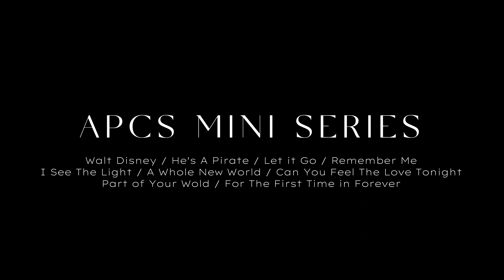APCS MINI SERIES - DISNEY MEDLEY PERFORMED BY MICHAELA SUTEJO, CHIKITA AMANDA & APCS ORCHESTRA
OVERTURE - DISNEY MEDLEY
Overture/Song Arrangement by Chikita Amanda
- Walt Disney (Intro Theme)
Composed by: Ned Washington and Leigh Hairline
- He's A Pirate
 Composed by: Klaus Badelt and Hans Zimmer
- Let It Go
Composed by: Kristen Anderson-Lopez and Robert Lopez
- Remember Me
- I See The Light
Composed by:  Alan Menken and Glenn Slater
Composed by:  Alan Menken
Composed by:  Elton John
- For The First Time in Forever

Performed by Michaela Sutejo at APCS MINI SERIES - From the Renowned Movies Soundtrack, 5 November 2022.

Music Director & Conductor: Chikita Amanda
Concertmaster: RM Condro Kasmoyo
Violin 1: RM Condro Kasmoyo & Mario Lasar
Violin 2: Yohanes Handoko Purnomo & Helmi Hardico
Viola: Yacobus Widodo Sakti
Cello: Dwipa Hanggana Pratala & Billy Aryo Nugroho
Harp: Felicia Irene
Flute: Ryon Regasa Karetji
Clarinet: Alvian Agus
French Horn: Dwi Adi Kurniawan
Trumpet: Harley Maximiliaan Korompis
Trombone: Johan Hizkia Damaris
Percussions: Kartika Sebayang
Orchestra Manager: Stefiani Maria
- Bina Musik Jakarta
- First Media
- Yamaha Musik Indonesia
Thankyou for watching and hope you guys enjoy it!